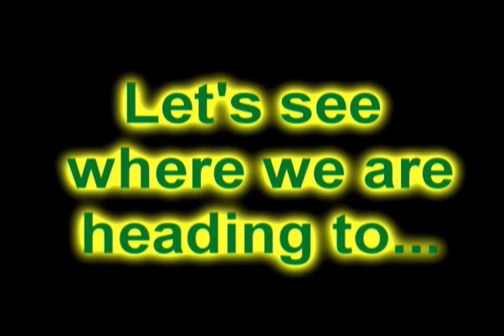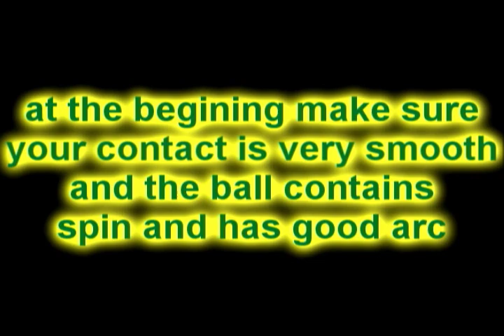How to Loop in Table Tennis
This is an itroduction video about how to loop in table tennis from multiple camera views plus slow motion.